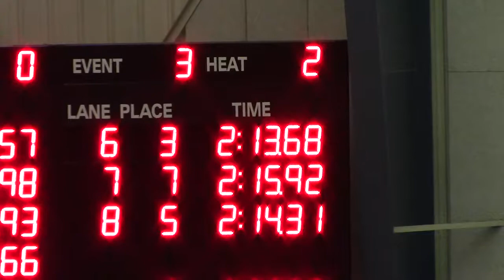2019/2/16, Class C Finals, 200 IM, Zack & Mason